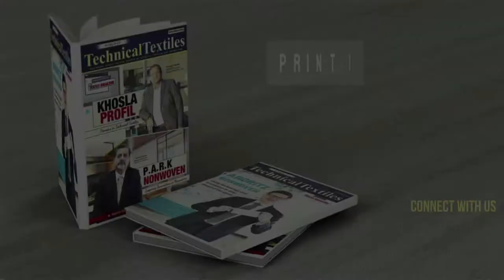Loyal Textile Mills at Techtextil India 2021